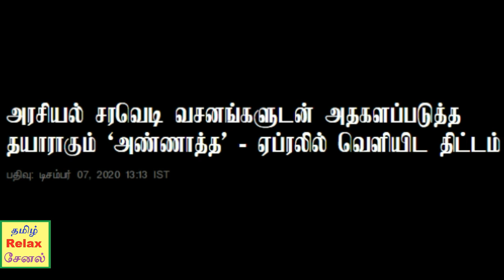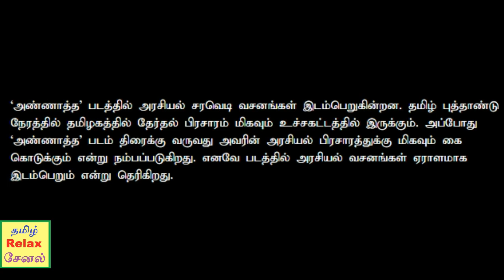சற்றுமுன்: அண்ணாத்த படத்தில் "அரசியல் பஞ்ச் வசனங்கள்" - இணையத்தை சின்னா பின்னமாக்கும் ரசிகர்கள்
சற்றுமுன்: "அண்ணாத்த" படத்தில் "அரசியல் பஞ்ச்" வசனங்கள்...குஷியில் இணையத்தை சின்னா பின்னமாக்கும் ரசிகர்கள் / சூப்பர் பாடல் உள்ளே